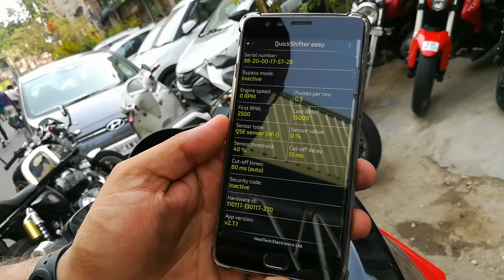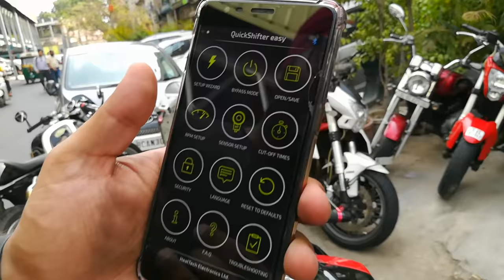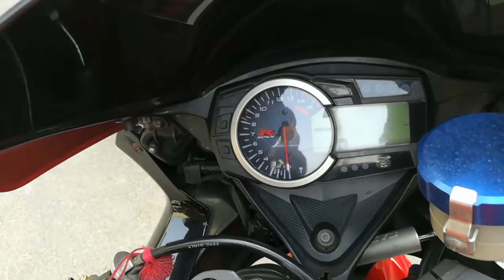Suzuki GSXR 1000 😨 || Full Review For sale || Saraswati Motors || Superbikes market || Karolbagh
So guys in this video we have reviewed Suzuki GSXR 1000

Shop name
Saraswati motors

Address :
8/22, W.E.A
Karol Bagh

Mystery boy

Bye.